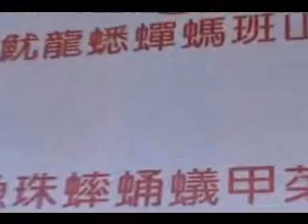2005年環島 甲仙吃炸蟋蟀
2005從台南出發環島,在甲仙的路上看到鹹酥蟋蟀,於是我們三個決定挑戰